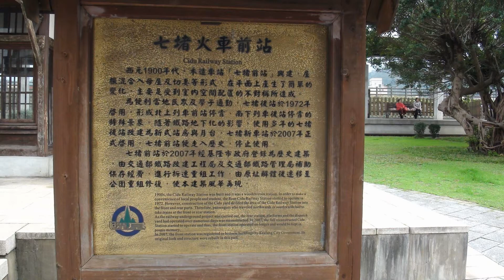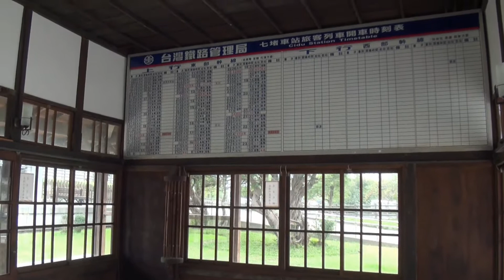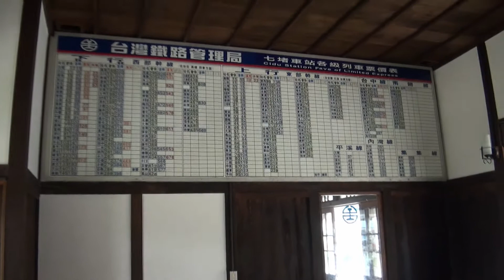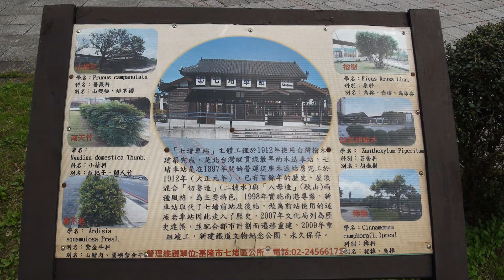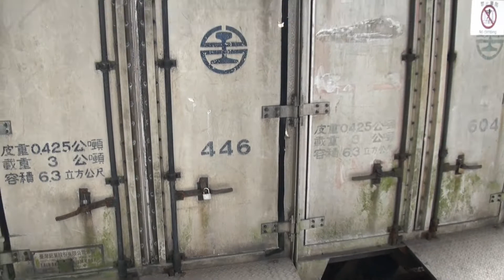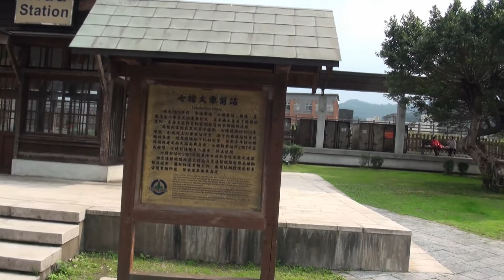七堵老火車站(古蹟)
1891年10月20日：清光緒17年「雞籠—水返腳」段通車時，設「八堵火車碼頭（舊）」。
1897年8月11日：改名為「七堵驛」，升為乙等站，站址位於七堵前站原址。
1908年：七堵車站之木造站房啟用，即現存之七堵前站站房。
1972年3月1日：七堵調車場啟用，七堵後站也同時啟用。
1990年6月1日：升為一等站。
1990年8月1日：七堵調車場與本站合併。
2006年：七堵調車場改建啟用。
2007年1月21日：於原後站位置改建的七堵車站新場站正式啟用，前站停止使用，七堵後站、七堵前站名稱走入歷史。